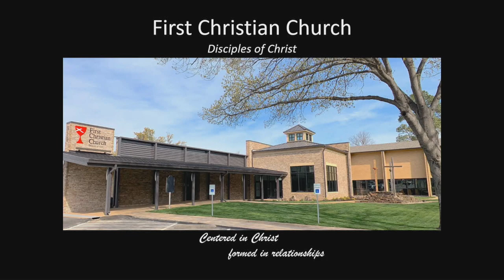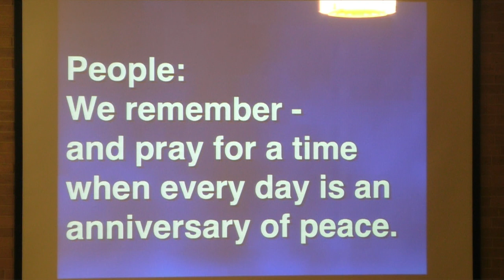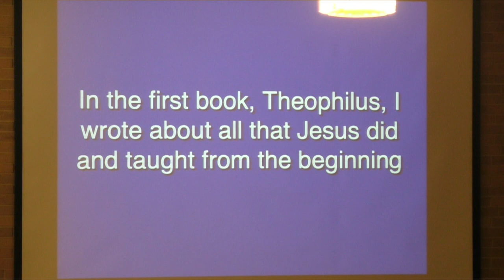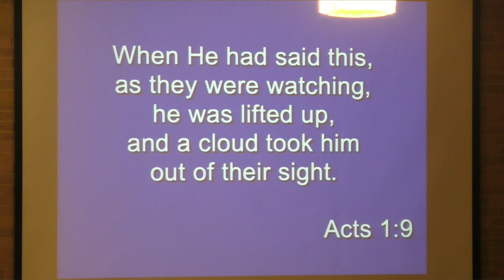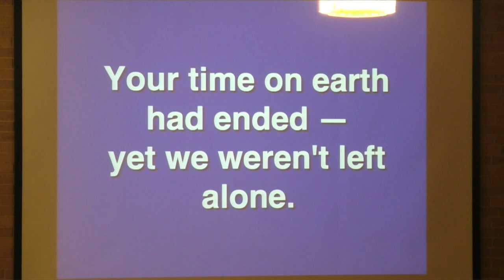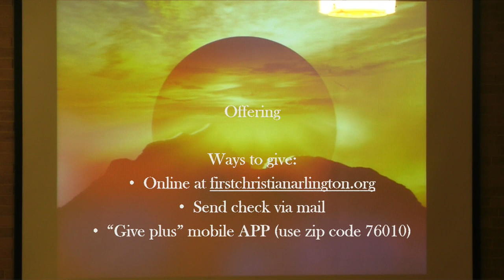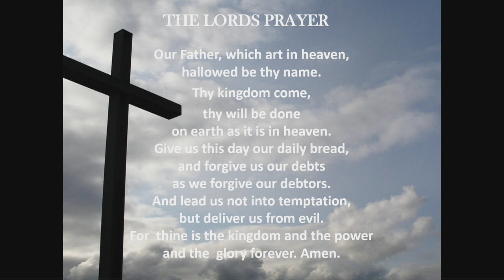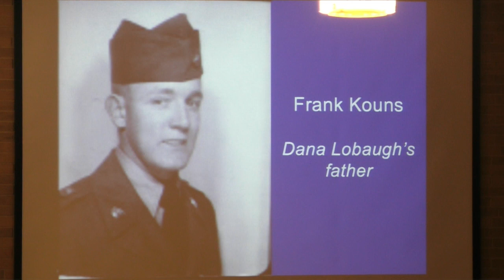05242020 Worship: What Goes Up Will Come Down